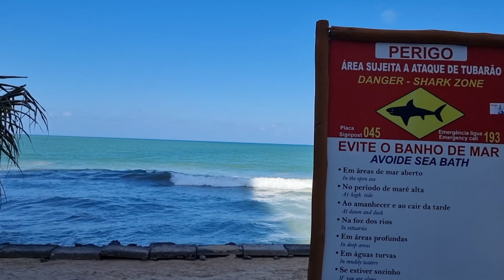RECIFE 👉 QUARTA-FEIRA MÊS DOS TUBARÃOS 🦈🦈 SETEMBRO MARÉ ALTA 21 09 2022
Recife quarta-feira mês setembro o mês dos tubarões Nas Costa Brasileira verão chegando tubarões  Se aproximando Dia 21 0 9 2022 orla de Boa Viagem recife pernambuco nordeste do Brasil produção Givanilson Berg  toma banho só nas piscinas naturais com a mare baixa